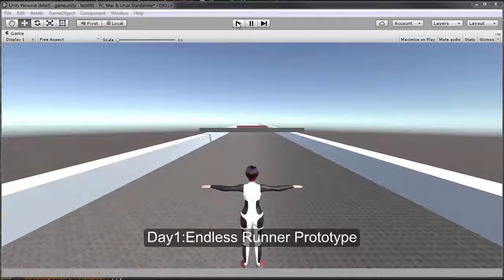unity5 4 endlessrunner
Just showing off